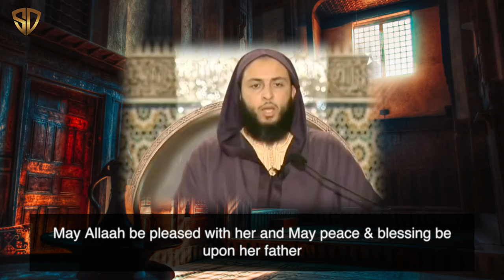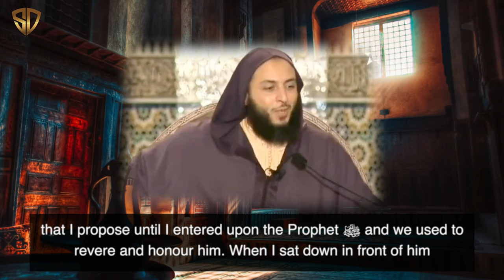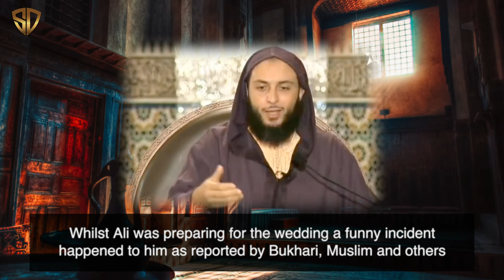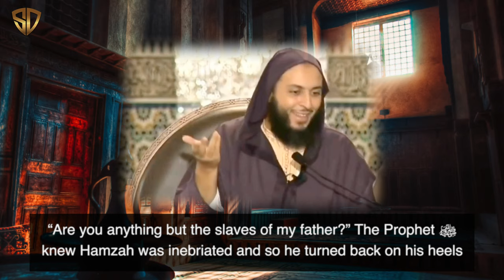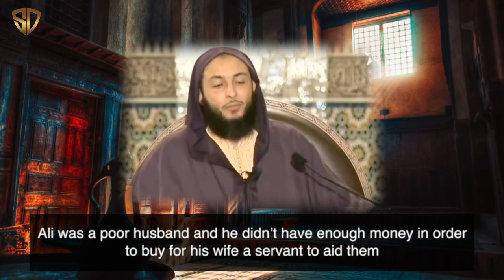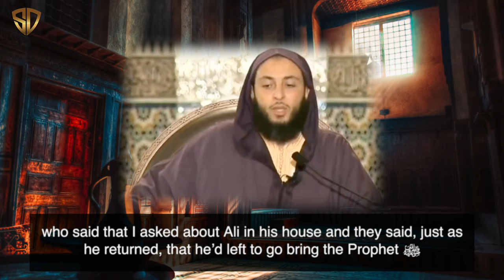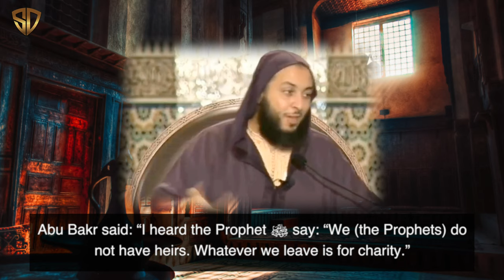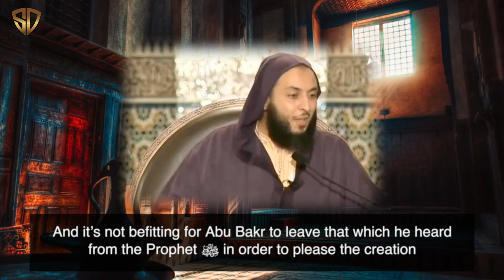FATIMAH (RA) | Family of the Prophet ﷺ | Saeed Al Kamali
In this video, Sheikh Saeed Al Kamali gives a lecture on one of the best women to ever exist in the whole universe, the daughter of the Prophet ﷺ, Fatimah (RA). Sheikh Al Kamali speaks about her marriage to Ali, and her many merits without the exaggerations and lies attributed to her by the Shia.